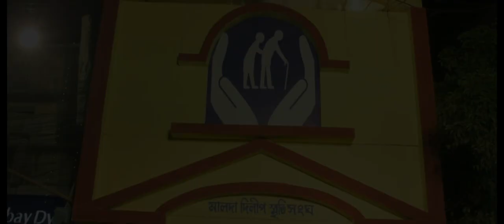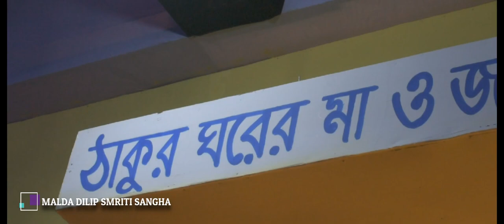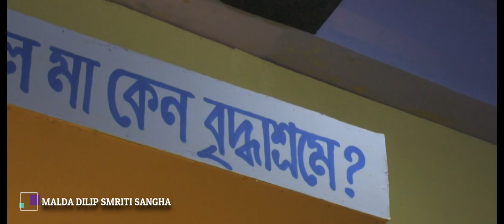Malda Durga Puja 2019 | Dilip Smriti Sangha | দিলীপ স্মৃতি সংঘ | Top Durga Puja in Malda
◾Boya Mic for Smartphones, DSLR Cameras

◾Nikon Camera

◾Video lighting stand

◾Wall Sticker

◾Mini Tripod

◾Green Background